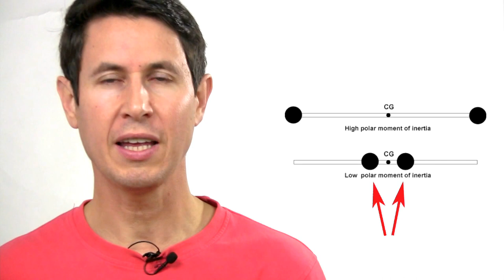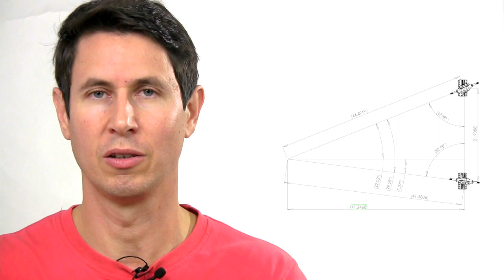Dinámica 85: Dirección por delante o por detrás del eje ( II )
Cómo influye en el momento polar de inercia del vehículo, el "cangrejeo" en diagonal y en las salidas de pista.